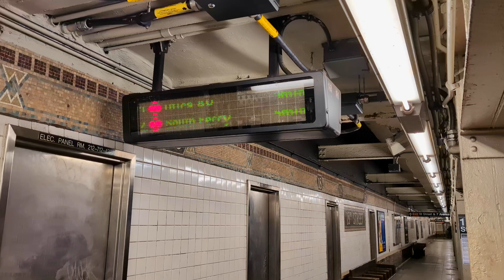NYC Subway: R142 (2) Local Train to Utica Avenue Stops at 18th Street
Footage of an R142 (2) local train towards Crown Heights - Utica stopping at 18th Street. Due to trackwork in multiple locations through Brooklyn, (3) train service was suspended between 14th Street and New Lots Avenue in both directions.  Since (3) trains were turning at 14th Street, (2) trains were running local south of 42nd Street. In its place, (4) trains ran to New Lots Avenue all weekend. There was also no (2) train service between Franklin Avenue and Flatbush Avenue-Brooklyn College, being replaced by shuttle buses. Trains operated to/from Utica Avenue instead. Shuttle buses similarly replace the (2) north of Gun Hill Road in The Bronx.